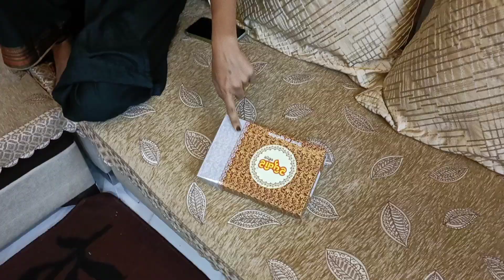माझ्या जाऊबाईची डिलिव्हरी झाली ?🤗 ताई सोबत पंगा घेन पडल भारी